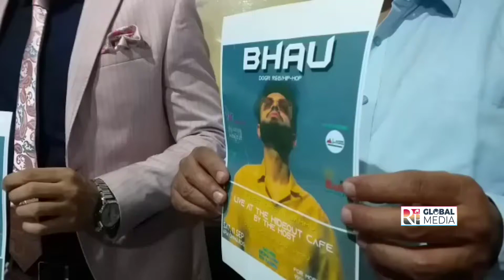Press Conference of General Zorawar Singh Trust is Collaboration with VR production,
# The aim of the Press Conference is to highlight or promote the dogra Hip Hop Music.
# Trust has take intitative to Promote Dogra Artist and honour them.